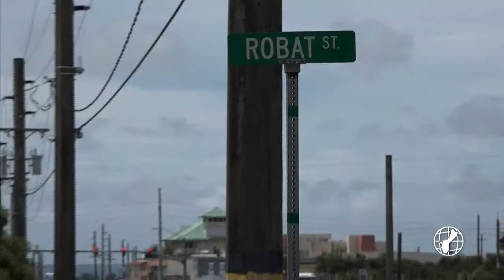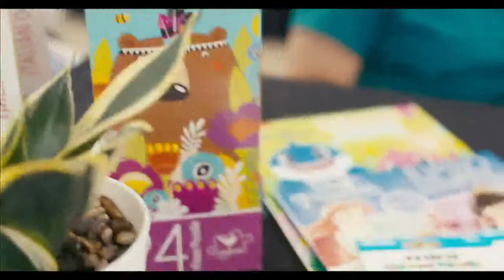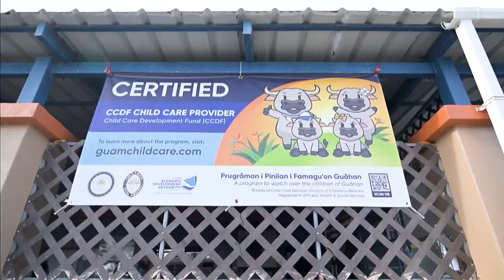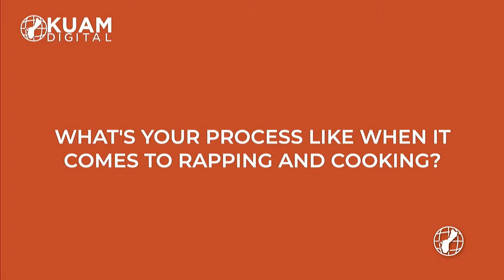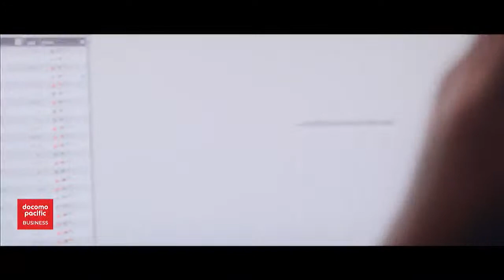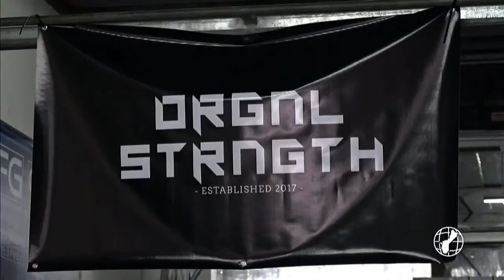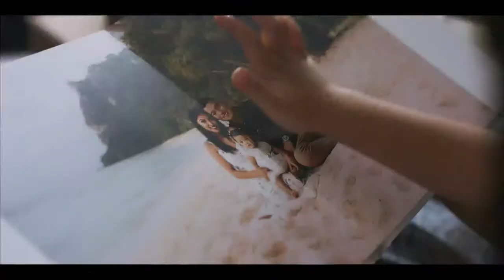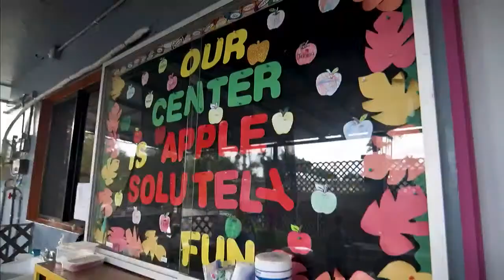KUAM News LIVE: October 15, 2022